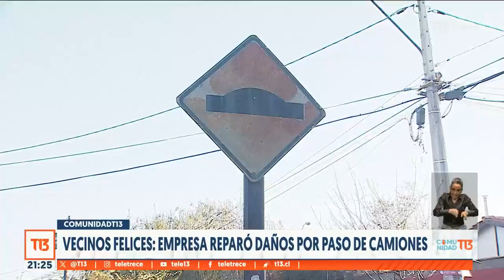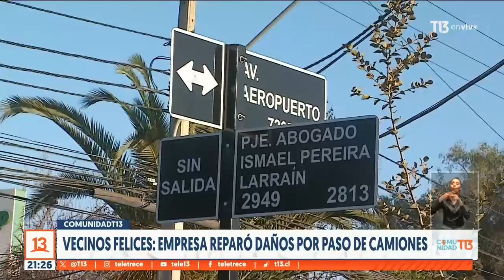Vecinos felices: Empresa reparó daños por paso de camiones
Hace unas semanas, Comunidad T13 dio a conocer el caso de vecinos de Cerrillos que pedían se les repusiera un cerco y señaléticas que consecutivamente -el paso de camiones- rompían. Tras nuestra visita, sus reclamos fueron escuchados.